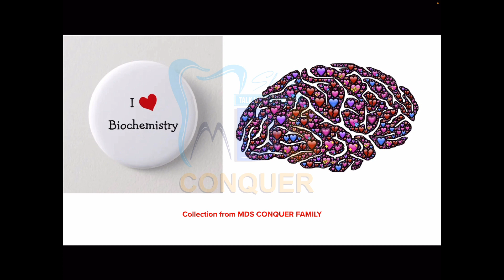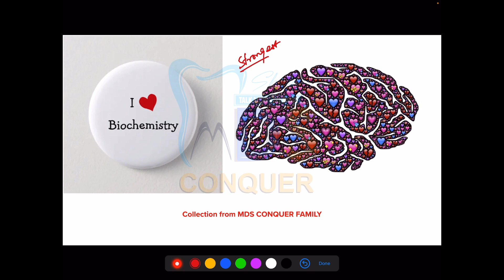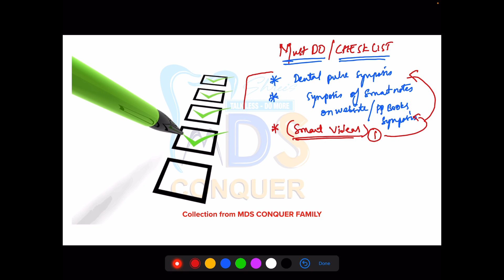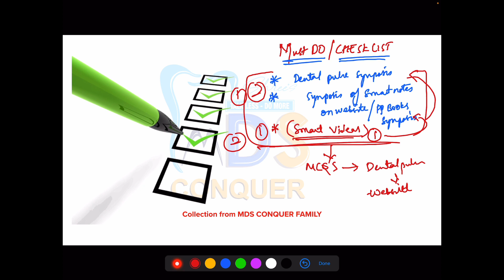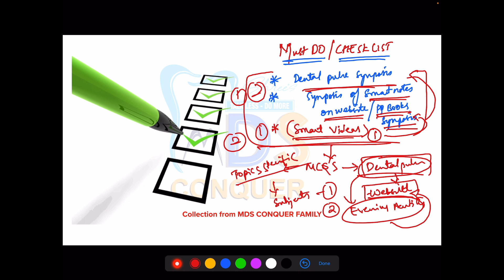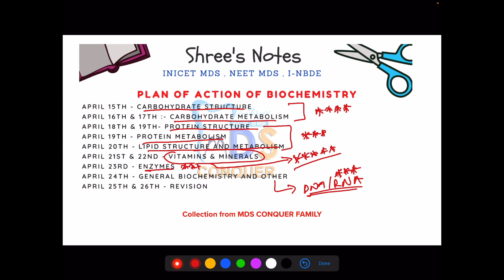Biochemistry Preparation Plan | Based on Recalls from NEET & INI-CET MDS || CHECK LIST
Keeping in mind a closed subject like biochemistry for a dental student !!
In this video, we have tried our best to compile all the Biochemistry related stuff that has been asked in recent examinations like NEET MDS and INI-CET MDS.

Stay focused and stay positive

WE ARE WITH YOU ALWAYS